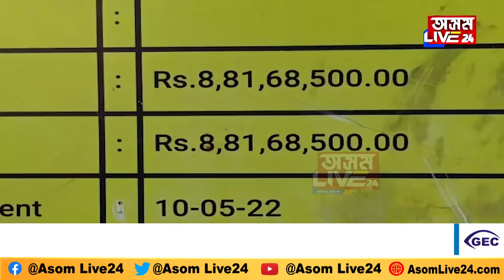কেনেদৰে চলিছে মথাউৰি পকীকৰণৰ কাম? গুমী-নগৰবেৰা মথাউৰি পকীকৰণ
কেনেদৰে চলিছে মথাউৰি পকীকৰণৰ কাম?
গুমী-নগৰবেৰা মথাউৰি পকীকৰণ